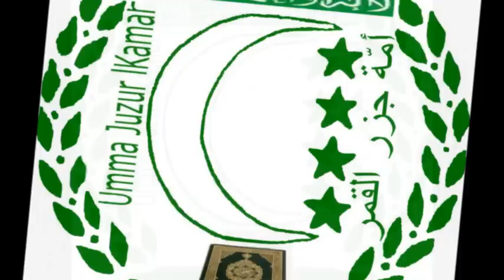FIHI LHAKU WAFIHI NUR (Aboubacar Chamasse 1990)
Umma Juzur lKamar (Kaswida pvadzima na Aboubacar Chamas Mbeni)